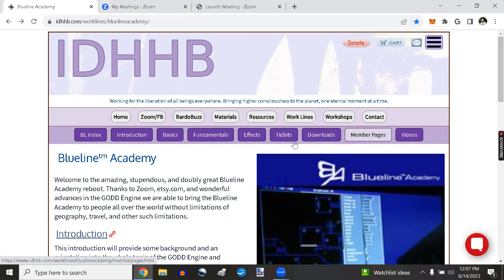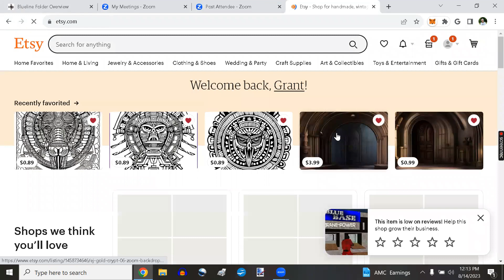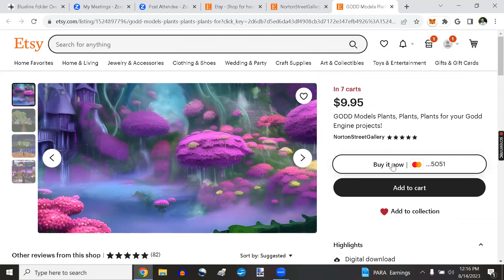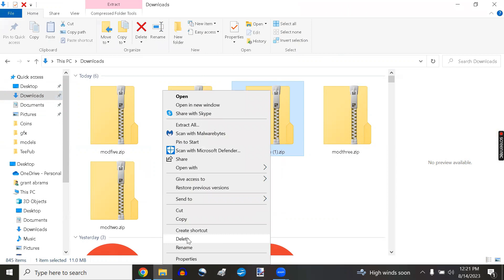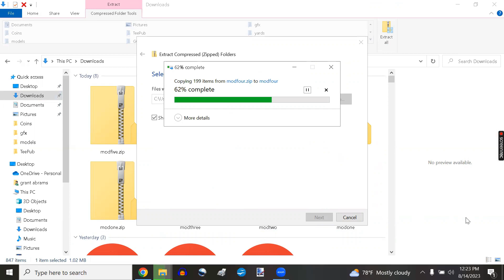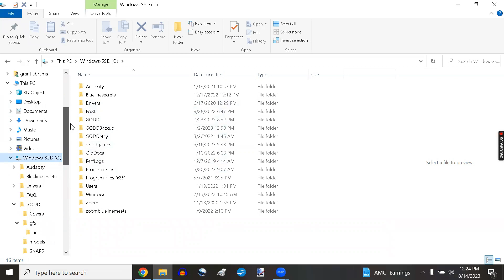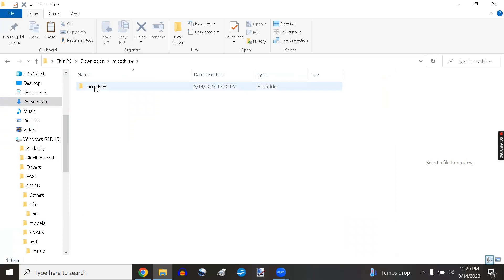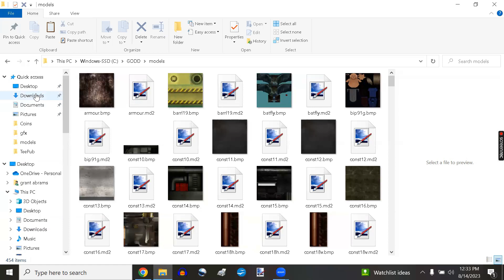Download, Unzip, Install files from ETSY to the proper GODD Folders for Blueline Video Game Creators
Initial set up for the file structure for the GODD engine is shown For another demo of Blueline setup please for FREE FULL INSTRUCTIONS on how to DOWNLOAD and get started using the GODDGAMES video game editor. See some projects at YT Blueline Academy Art Gallery. You can always join us at our beginner friendly Blueline Zoom chats Mondays at 10am Pacific time, or Tuesdays at 6pm. Contact this channel or reply below for info. Practice makes perfect in the Blueline...at least that's what we hope!